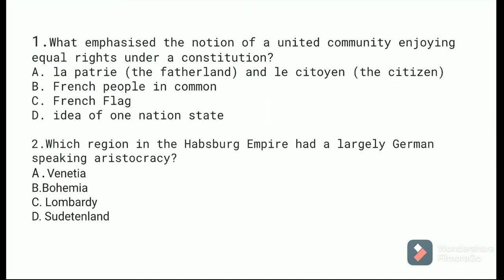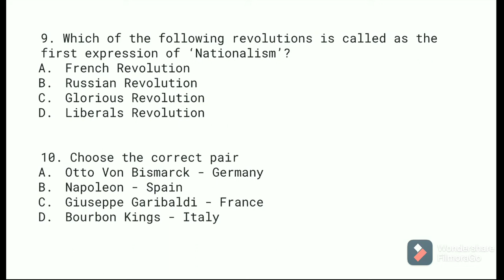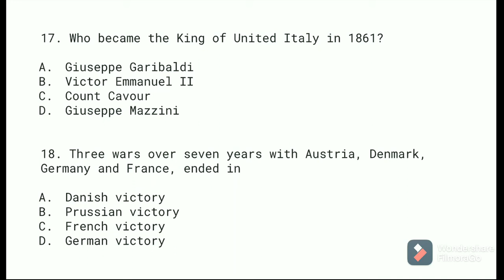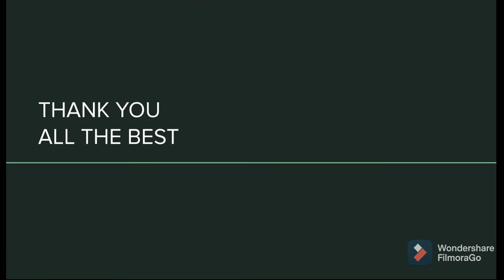The Rise of Nationalism in Europe | Class X I NCERT | MCQs | Part -1|By Bakul Ma'am